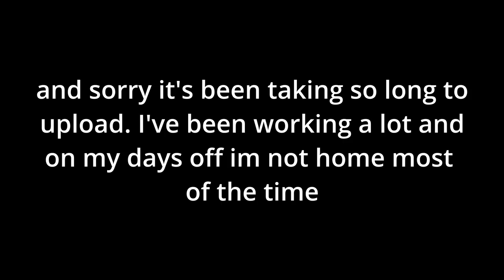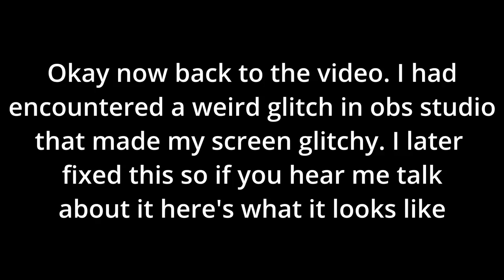Now in HD | Assassin’s Creed 2 - Episode 3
Sorry it took so long to upload. I've been upgrading parts in my computer and i've been waiting for my hd capture card to come in. Bit of a shorter episode today. I have more videos lined up for editing. Been at work a lot and have no time to edit and make video. I hope you enjoyed the little skit I made. It's just supposed to be something stupid XD. I'll post more videos as fast as I can when I can.